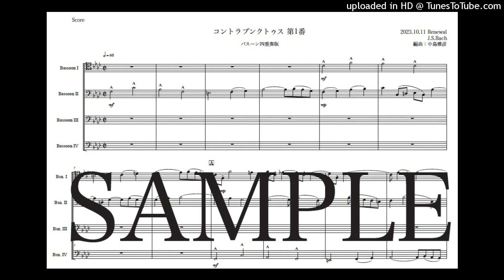バッハ「コントラプンクトゥス第１番」バスーン四重奏版（編曲：中島雅彦）